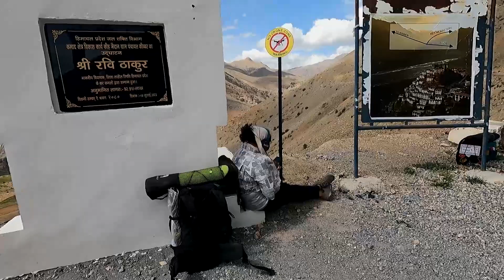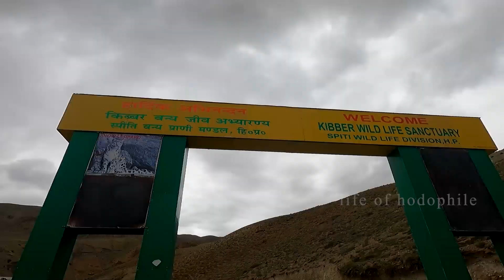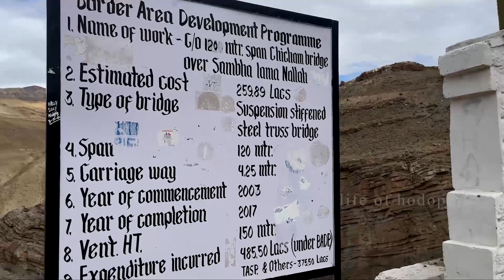🇮🇳 |Epic Himalayan Adventure: Trekking from Key Monastery to Kibber & Chicham Villages | Hindi Vlog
Join us on an unforgettable journey deep into the heart of the Himalayas as we explore the enchanting villages of Kibber and Chicham. In this captivating travel vlog, we embark on an epic trek, immersing ourselves in the natural beauty and rich culture of this remote region.

🏔️ Day 1: Key Monastery to Kibber 🏔️
Our adventure begins at the iconic Key Monastery, perched high in the Himalayan mountains. We take you along as we start our trek towards the picturesque Kibber village. Along the way, we encounter breathtaking vistas of snow-capped peaks, crystal-clear streams, and the serene beauty of the Spiti Valley. The trail is not for the faint of heart, but the rewards are boundless.

🏕️ Night in Kibber 🏕️
After an exhilarating day of trekking, we set up camp in Kibber. Sharing stories around the campfire, we're treated to a sky filled with stars like you've never seen before. The tranquil ambiance of the village and the warmth of the locals make this a night to remember.

🌄 Day 2: Kibber to Chicham Bridge 🌄
As the sun rises over the Himalayas, we continue our journey towards the incredible Chicham Bridge. The trail takes us through charming Kibber, where we interact with the hospitable locals and experience their way of life. The landscape changes as we ascend towards Chicham, with steep cliffs and dramatic canyons all around.

🌉 Chicham Bridge: A Marvel of Engineering 🌉
Our trek leads us to the awe-inspiring Chicham Bridge, one of the highest suspension bridges in the world. We walk across this engineering marvel suspended hundreds of meters above a deep gorge, offering jaw-dropping views that will leave you in awe.

Throughout this travel vlog, we'll share our personal experiences, offer travel tips, and showcase the incredible natural beauty and cultural richness of the Spiti Valley. Whether you're an adventure enthusiast, a nature lover, or simply seeking a glimpse into life in the Himalayas, this vlog has something for everyone.

Don't miss this chance to journey with us through the mystical landscapes and vibrant villages of Kibber and Chicham.